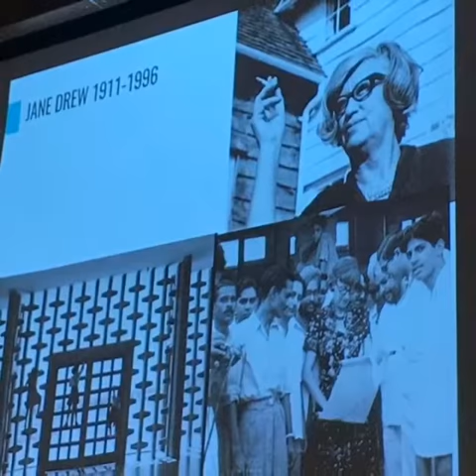Workshop Nuestras Arquitectas. Módulo 1: RE-ENFOCAR. Arquitectura y patriarcado.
Arquitectura, ciudad y cultura patriarcal: concepto, origen y estado actual del conocimiento. Mujeres en la Arquitectura, procesos de validación, exclusión y/o invisibilización. Arquitectura y feminismo(s). Perspectiva de género como instrumento de registro y documentación, valoración y difusión.  Casos de estudio.

dictado por
Dra. Arq. Inés Moisset
Esp. Arq. Carolina Quiroga